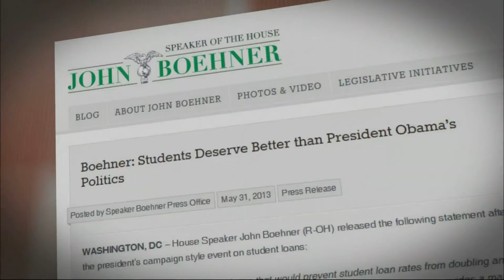Presidential Push to Stop High Student Loan Interest Rates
President Barack Obama asked Congress to stop a doubling on some key interest rates for student loans before July 1. To debate possible solutions, Jeffrey Brown engages with Matthew Segal, president of OurTime.org, Even Feinberg, president of Generation Opportunity, and Anya Kamenetz, author of "Generation Debt."